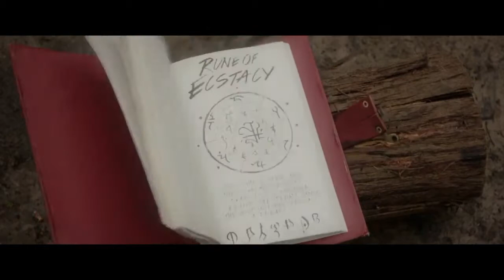Gölgeler Kitabı – Nowhere Boys: Book Of Shadows(2016)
Felix adındaki bir genç, tesadüf eseri Sihirli Gölgeler Kitabı'nı bulur. Ancak bu kitabı bulduktan çok kısa bir süre kaotik güçler atağa geçecektir. Dünya'ya çok büyük bir tehlike getiren Felix, bu durumu telafi etmek için arkadaşlarını yanına alıp macera dolu anlar yaşayacaktır. 2016 yapımı Gölgeler Kitabı, IMDB'den 5.0/10 puan almıştır. 1 ödüle aday gösterilen bilim-kurgu filminin başrollerinde Dougie Baldwin, Joel Lok ve Rahart Adams adlı oyuncular yer alırken filmin yönetmenliğini ve senaristliğini ise David Caesar paylaşmıştır..

Tür: Dublaj Yabancı, Macera, Bilim-Kurgu, 2016